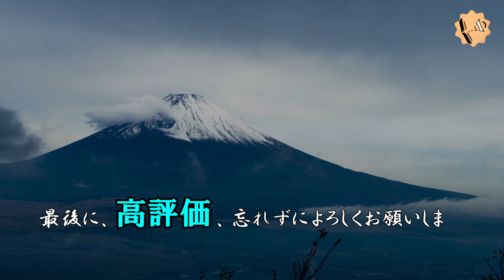【クソゲー】うんこを漏らすな！Grandpa 実況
◆最新情報は　Twitter　から！

厂厂厂厂厂厂厂厂厂厂厂厂厂厂厂厂厂厂厂厂厂厂厂厂厂厂
厂厂厂厂　ｹﾞｰﾑﾀｲﾄﾙ：Grandpa
厂厂厂　ﾌﾟﾗｯﾄﾌｫｰﾑ：PC
厂厂　配信日：steam
厂　価格：410円！！！